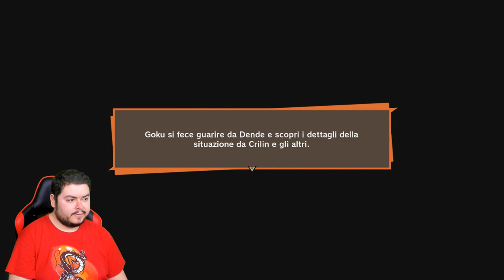Vegeta mette da parte l'orgoglio - Dragon Ball Z: Kakarot - Episodio 34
Majin Buu si è risvegliato e sembra sia invincibile. Vegeta in un atto disperato, mette da parte l'orgoglio e si sacrifica per un bene maggiore.